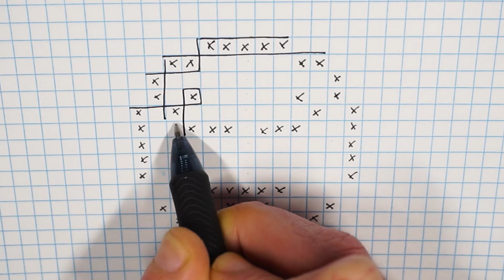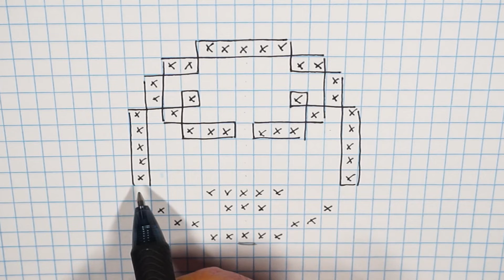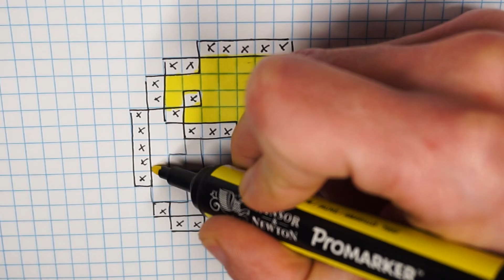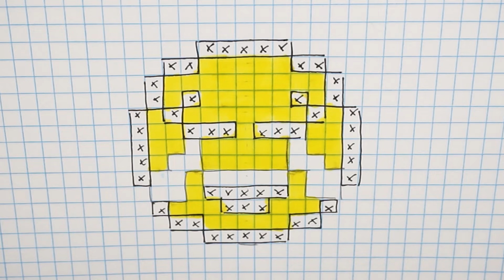Handmade Pixel Art - How To Draw a Emoji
Pixel Art Hecho a mano  - Cómo dibujar un Emoji
Handmade Pixel Art - Comment dessiner un Emoji